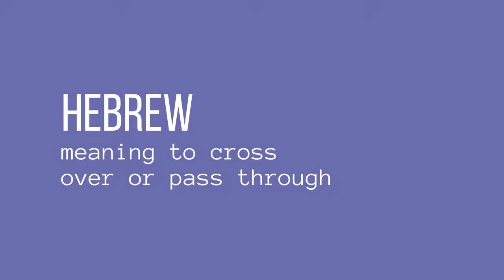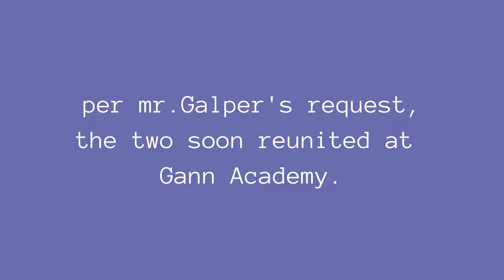Ma'avar: The Documentary | Episode 1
Nora works on her songwriting project with help from a friend.

"Ma'avar: The Documentary" follows a group of Gann Academy seniors as they work on their senior capstone (Ma'avar) projects.